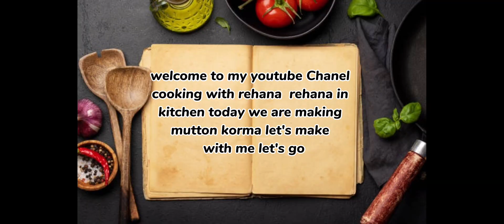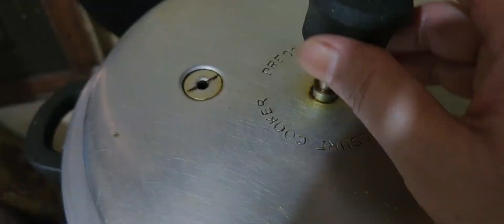Easy tariky sy ghar mein mutton korma bana kr khain | cooking with rehana